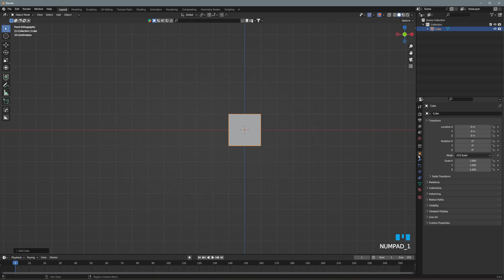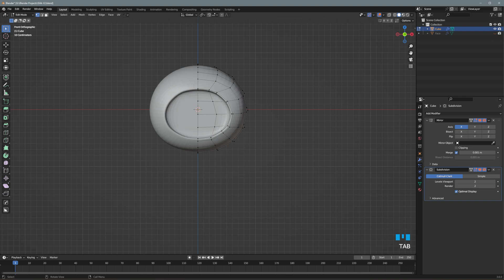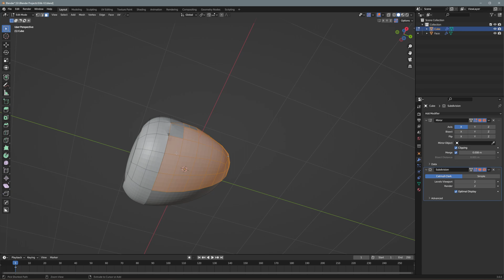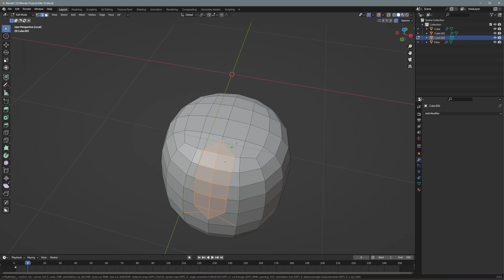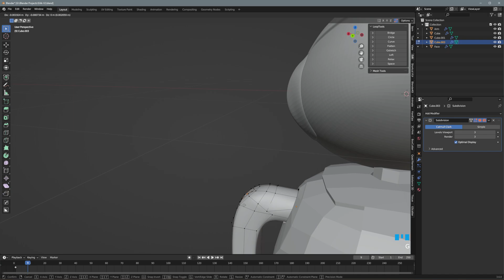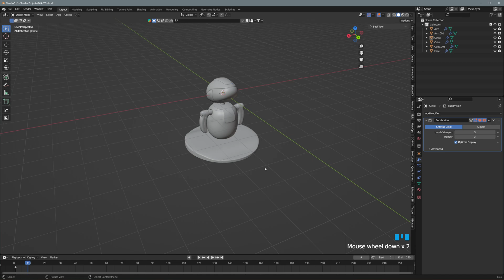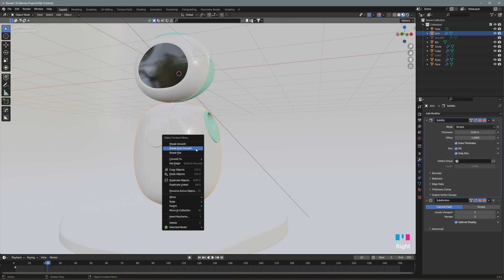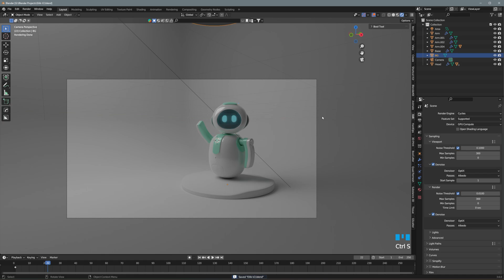Modeling Cute Eilik Robot in Blender #70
Timelapse video how I created cute Eilik Robot pet. Its not exactly the same design but similar to Eilik Robot.

Saltwater Tank

Fluval Evo Tank 13.5 galloon:

Carib Sea Arag-Alive Substrate:

MagTool ATO System:

M-50 Protein Skimmer: